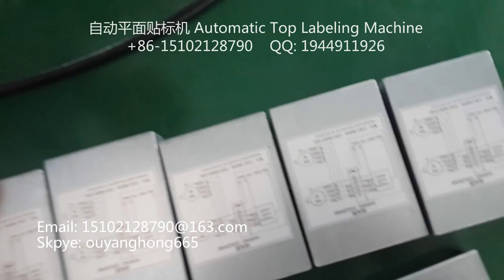2015 year hot sale automatic top labeling machine for circuit box made in china